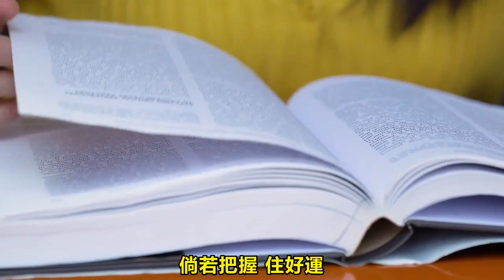11月份一到（惹不起）的幾個生肖，命太好，發橫財，享清福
11月份一到（惹不起）的幾個生肖，命太好，發橫財，享清福